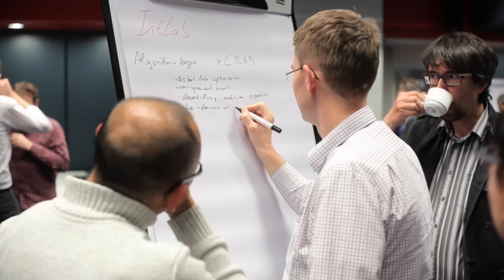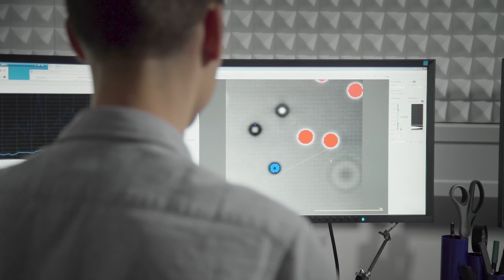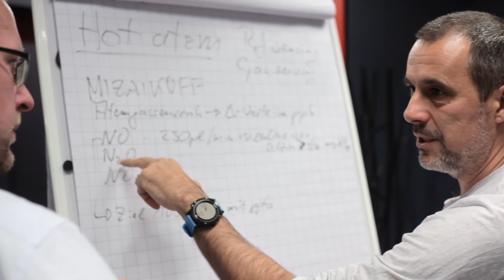Quantenphysik trifft Medizin: Translationale Quantenwissenschaft (TQuant)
Translational Quantum Science (TQuant) ist ein groß angelegtes interdisziplinäres, institutionenübergreifendes Projekt mit dem Ziel, Fortschritte in der Quantenwissenschaft in biomedizinische und klinische Anwendungen umzusetzen. Das visionäre Ziel von TQuant ist es, die medizinische Bildgebung und Diagnostik zu revolutionieren, indem die Technologie der Quantensensorik mit neuartigen, robusten Quantensystemen vorangetrieben wird.
TQuant vereint weltweit führende Experten aus Physik, Materialwissenschaften, Ingenieurwissenschaften, Biowissenschaften und Medizin in einem Forschungsprogramm. Die Forscher sind in vier Forschungseinrichtungen tätig, den Universitäten Stuttgart und Ulm, dem Max-Planck-Institut für Festkörperforschung in Stuttgart und dem Universitätsklinikum Ulm.